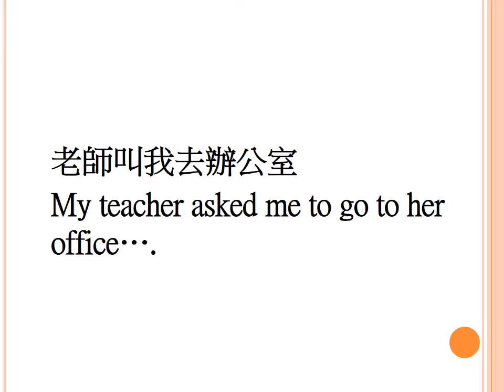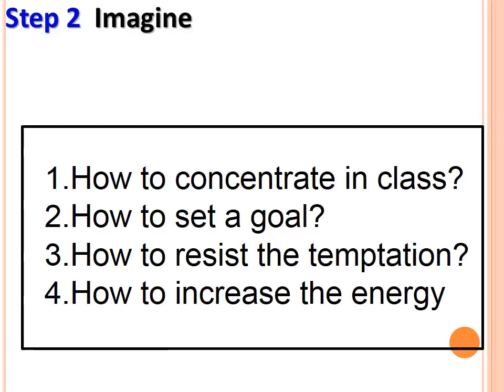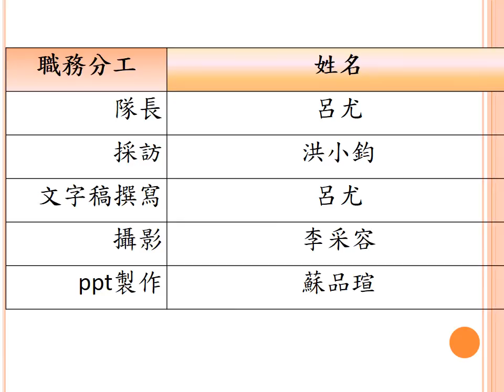CHI2015154 如何分配時間並提高專心度 PPT